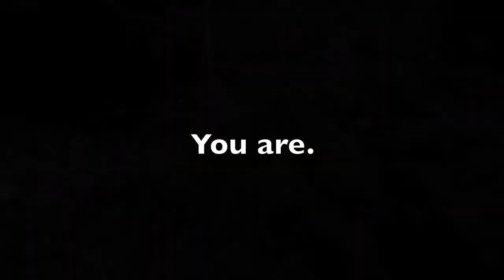Welcome to The Troth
The Troth exists in order to celebrate our religious and cultural heritage, rather than to promote political, racial, social or other agendas; membership in the Troth and participation in our activities is open to worthy folks regardless of race, ethnic origin, gender or sexual orientation, and we do not permit discrimination on these grounds in the activities of the Troth or any of its affiliated groups. If you feel drawn to the ways of the Heathen North, and would like to participate in our growing community, we invite you to drop us a line at the e-mail addresses listed here. Help us in the challenging work of restoring the Elder Troth to a proud, open and active role in our society, culture and world. The old gods and goddesses are calling; to hear their call is a joy, an honor, and also a duty. If they are calling to you, it is time to take your place among friends and kin, and bring new honor and strength to our ancient heathen faith.